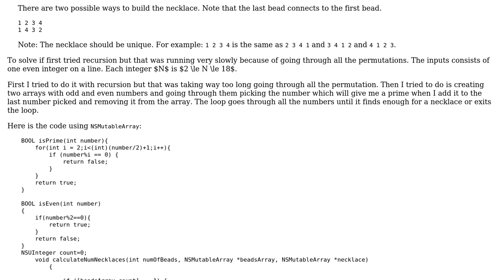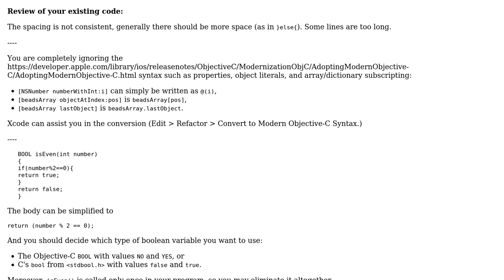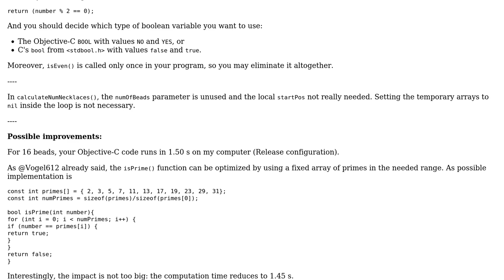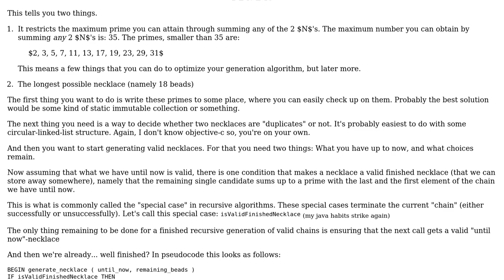Consecutive Primes challenge at CodeEval.com and memory allocation issue (2 Solutions!!)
Consecutive Primes challenge at CodeEval.com and memory allocation issue

With thanks & praise to God, and with thanks to the many people who have made this project possible! | Content (except music & images) licensed under CC BY-SA | Music | Images & others | With thanks to user Yan user Vogel612 user Martin R user Jamal and the Stack Exchange Network Trademarks are property of their respective owners. You are responsible for your own actions.